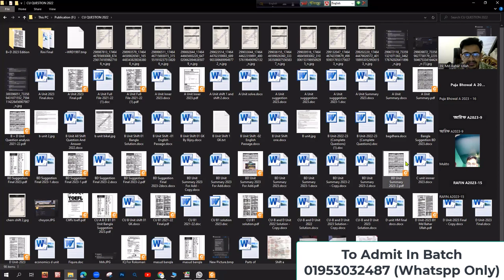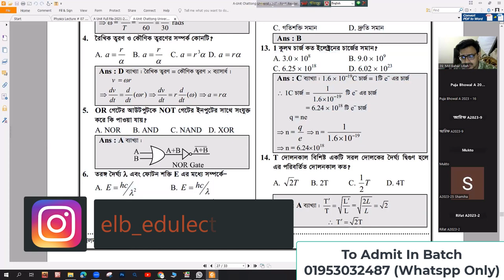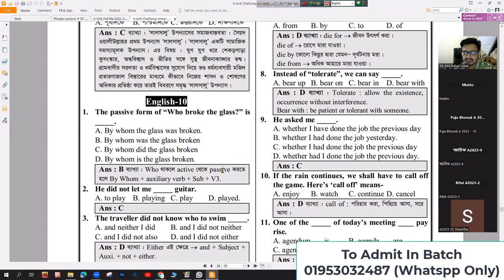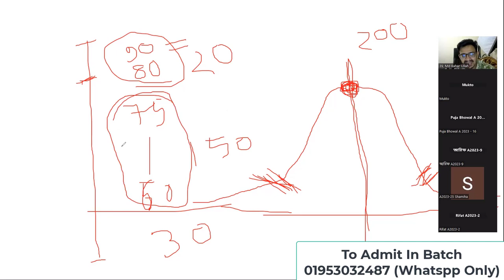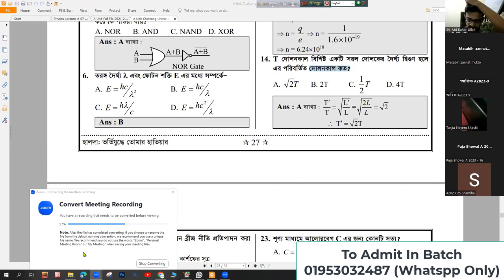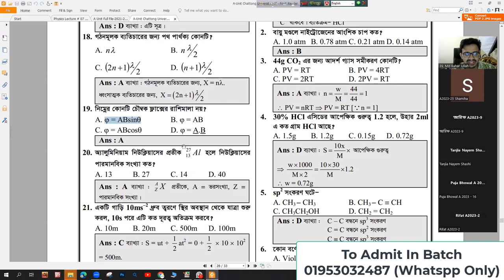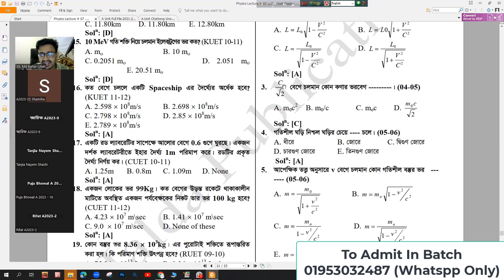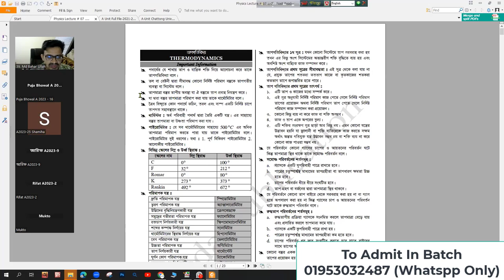CU A Unit Batch Physics Class - 05 || চট্টগ্রাম বিশ্ববিদ্যালয় এ ইউনিট প্রস্তুতি ক্লাস